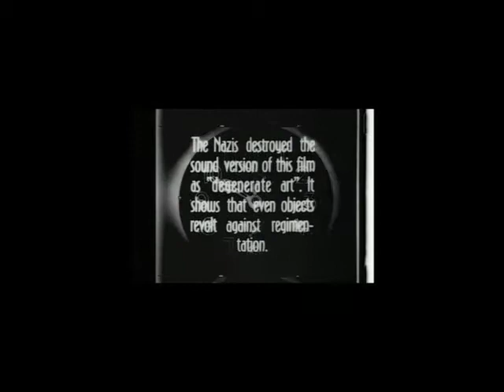GHOST BEFORE BREAKFAST AUDIOVISUAL93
Hans Richter's classic short film with new score by AUDIOVISUAL93